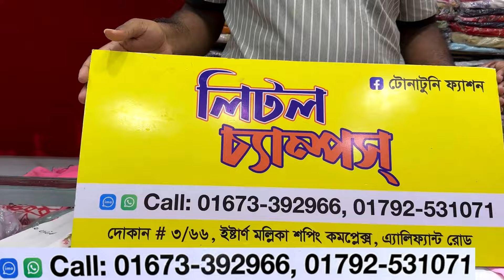৪৫০ টাকার লুটপাট সেলে ১২০০/১৫০০ টাকার ড্রেস | Baby girls western garara,gown,tops set on sale